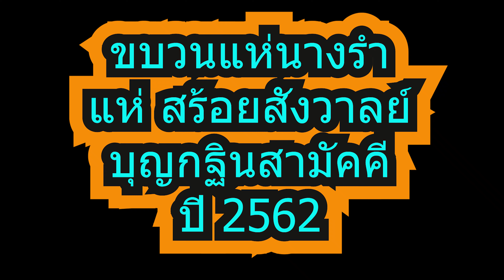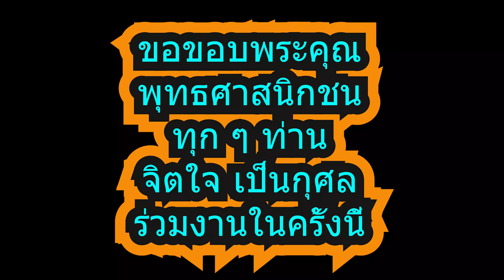ขบวนนางรำกลองยาว แห่ สร้อยสังวาลย์พระประธาน กฐินสามัคคี บ.โนนสะอาด อ.เวียงเก่า